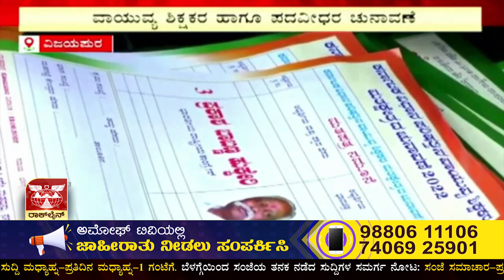VIJAYAPURA : ವಿಜಯಪುರ ನಗರದ ಗೋದಾವರಿ ಬಾರ್ ಬಳಿ ಹಣ ಕೊಂಡೊಯ್ಯುತ್ತಿದ್ದವರು ಪೊಲೀಸರ ವಶಕ್ಕೆ | AMOGGH TV